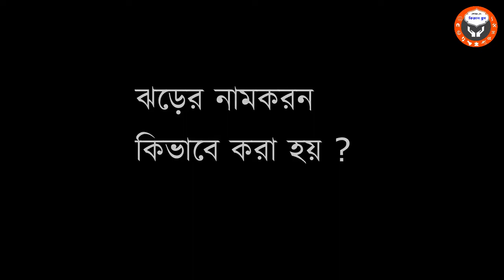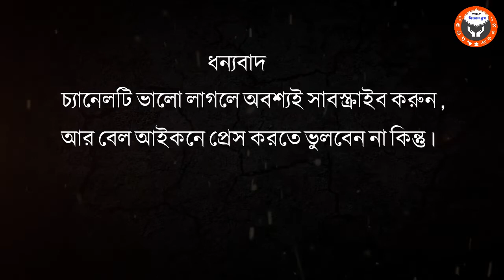ধেয়ে আসছে ঘুর্ণীঝড় ফণী (fani)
ধেয়ে আসছে ঘুর্ণীঝড় ফণী (fani) .কেনো নাম ফণী হলো? কারা করে এই নামকরন? পরবর্তী ঝড়ের নাম কি? সবকিছু জানু বিশদে।